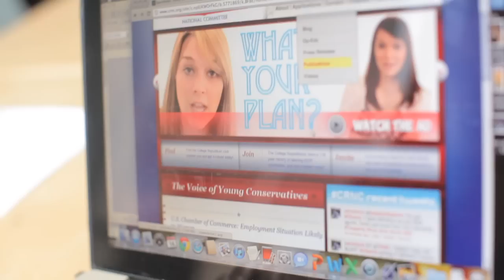CRNC Documentary | "Why haven't you joined?"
The College Republicans offer many unique opportunities to students. With the College Republicans you can start a political career, dine and socialize with Congressman and Senators, and possibly meet the future president of the United States. Are only question for you is: Why haven't you joined?